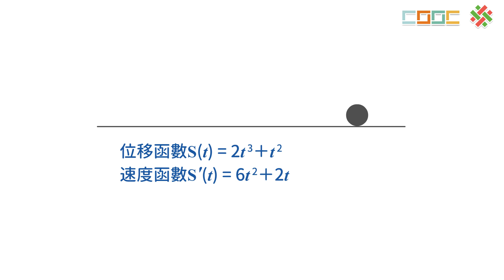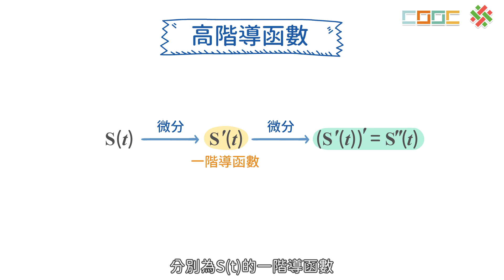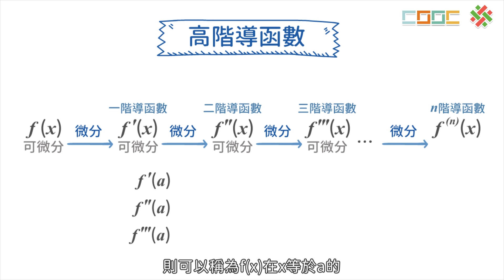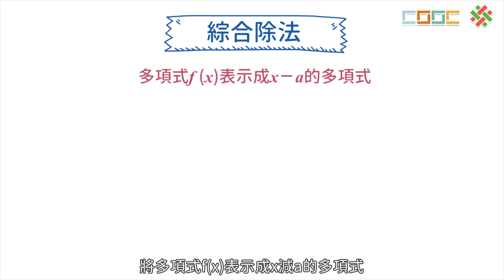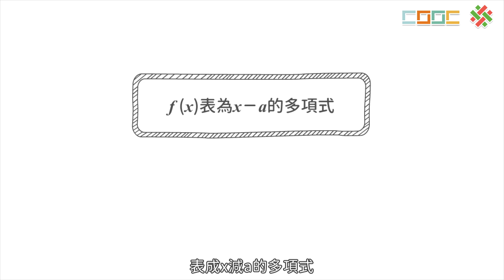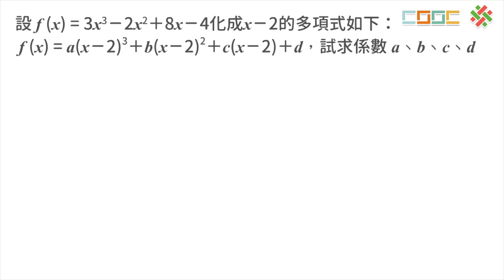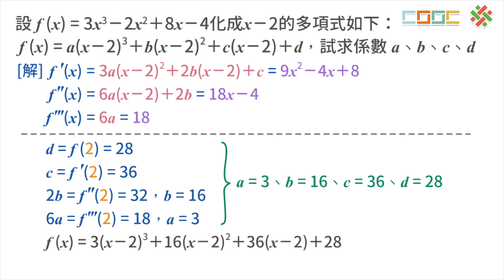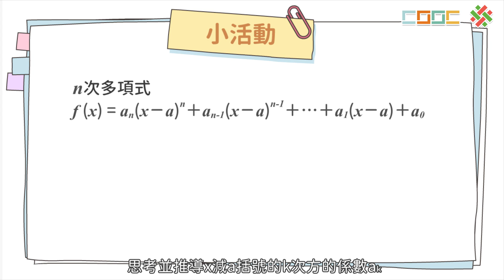5-9【觀念】高階導函數